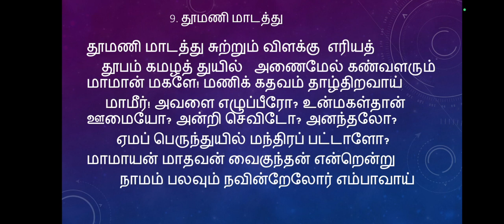9) தூமணி மாடத்து பாடல்-9 | திருப்பாவை 30 பாடல்கள்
தூமணி மாடத்து சுற்றும் விளக்கு  எரியத்
    தூபம் கமழத் துயில்   அணைமேல் கண்வளரும் மாமான் மகளே! மணிக் கதவம் தாழ்திறவாய்
     மாமீர்! அவளை எழுப்பீரோ? உன்மகள்தான் ஊமையோ? அன்றி செவிடோ? அனந்தலோ?
        ஏமப் பெருந்துயில் மந்திரப் பட்டாளோ?
மாமாயன் மாதவன் வைகுந்தன் என்றென்று
         நாமம் பலவும் நவின்றேலோர் எம்பாவாய்